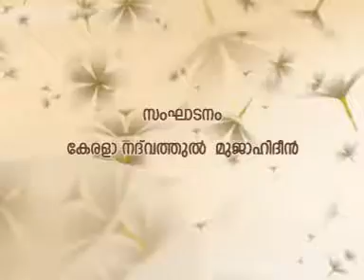ഇസ്ലാമും മുസ്ലിങ്ങളും :അൻസാർ നന്മണ്ട |CD TOWER CALICUT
ISLAMUM MUSLINGALUM BY ANSAR NANMANDA@HIDAYA MULTIMEDIA
CD TOWER PRATHIVARA PRABHASHANANGAL